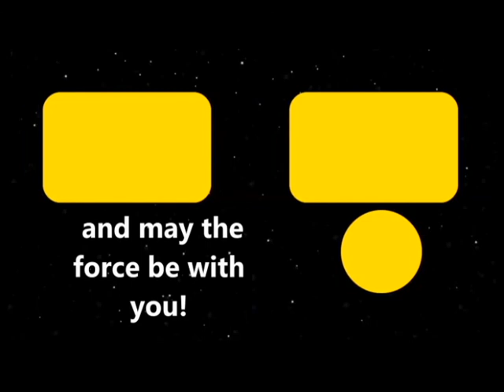The Last Jedi Images Review